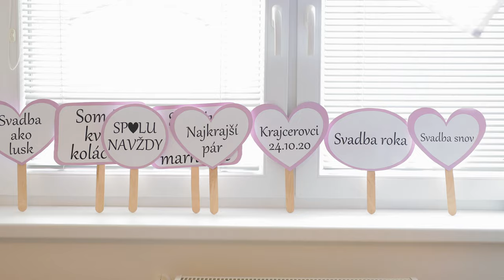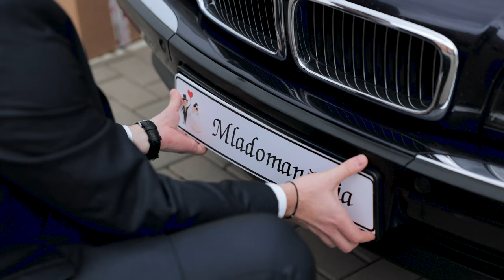Bibiana & Martin svadba 27.2.2021 - zostrih